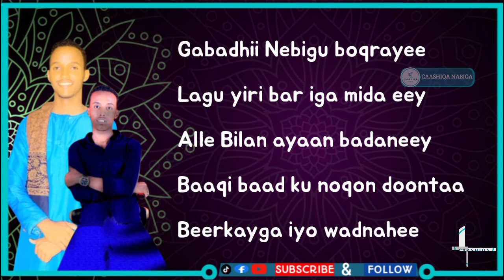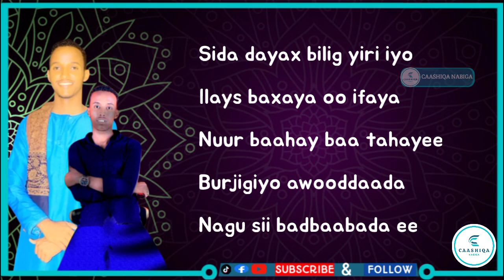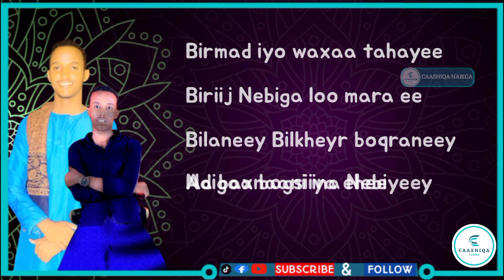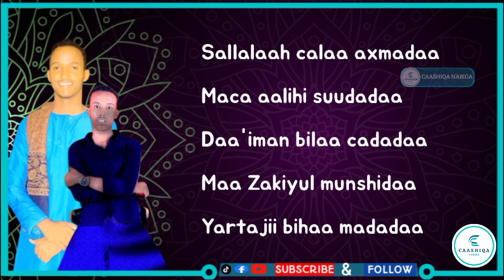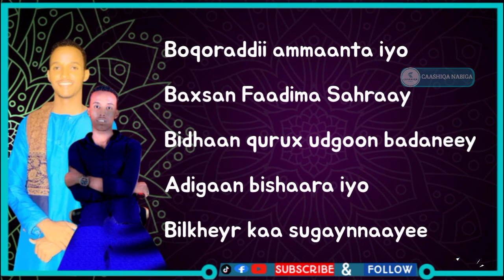NEW QASIIDO | BOQORADDII AMMAANTA | SHAFICI & CAMIR YARE